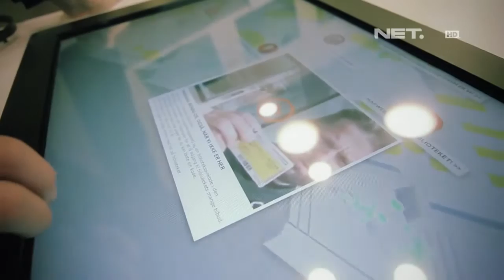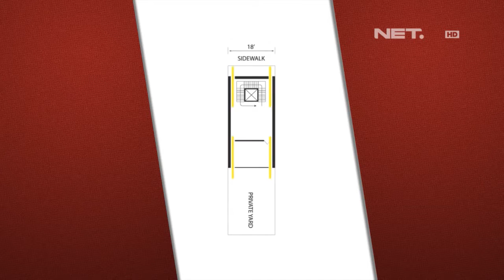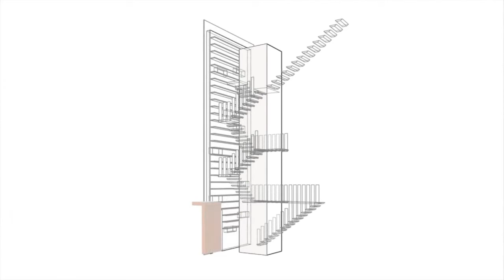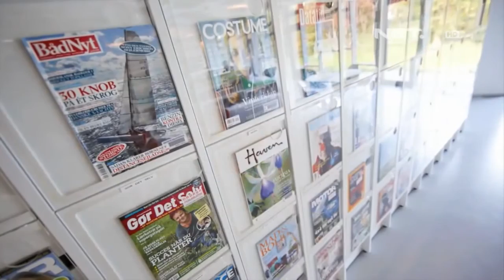Dsign - Home library